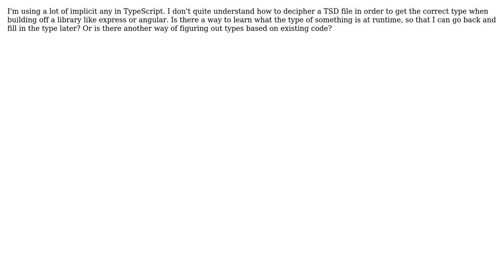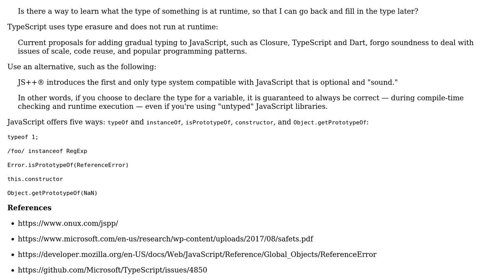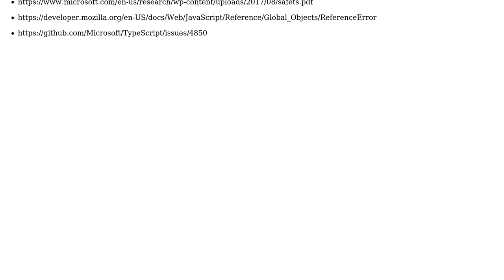Software Engineering: Finding types in TypeScript (2 Solutions!!)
Software Engineering: Finding types in TypeScript

With thanks & praise to God, and with thanks to the many people who have made this project possible! | Content (except music & images) licensed under CC BY-SA | Music | Images & others | With thanks to user Shaun user Paul Sweatte user helb user gdanov and the Stack Exchange Network Trademarks are property of their respective owners. You are responsible for your own actions.